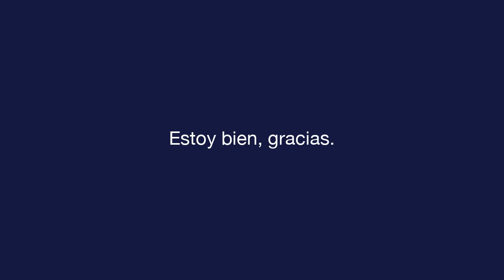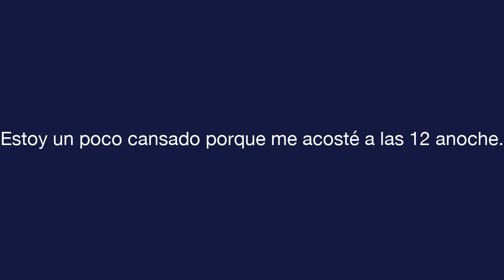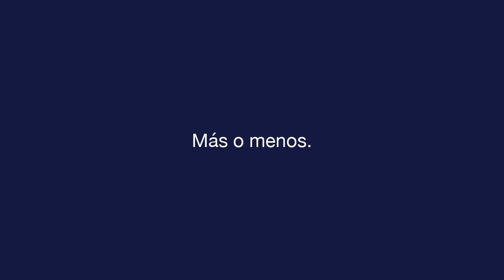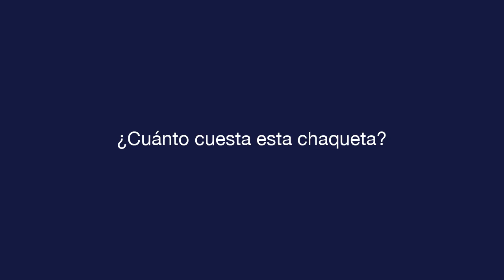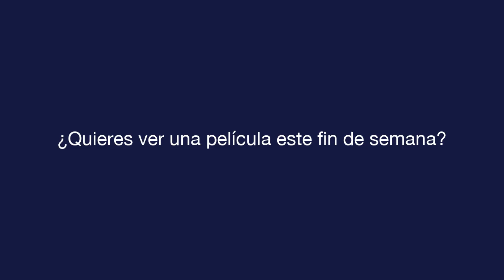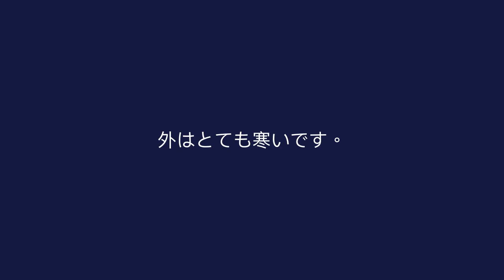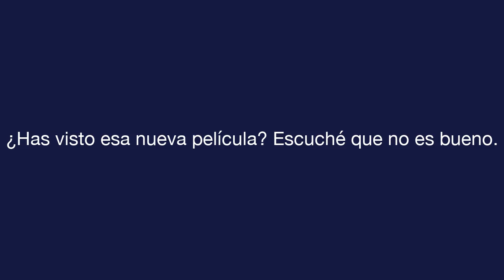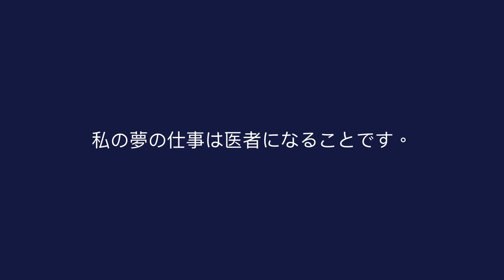デイリースペイン語 - レッスン 8 - Small Talk - 文章